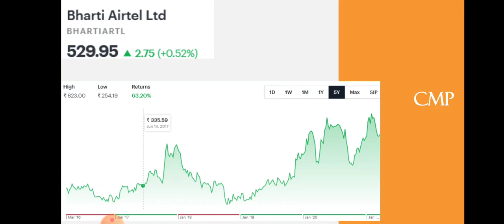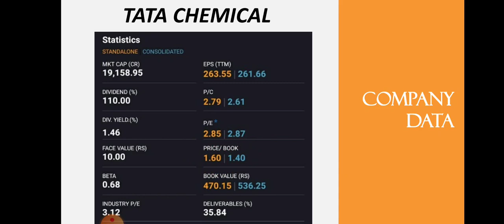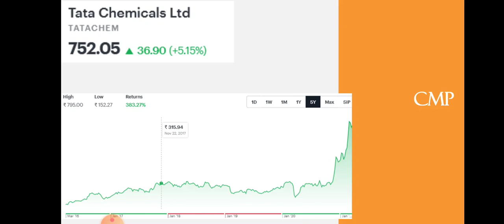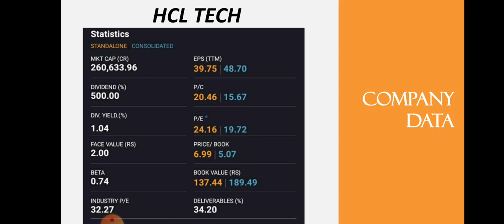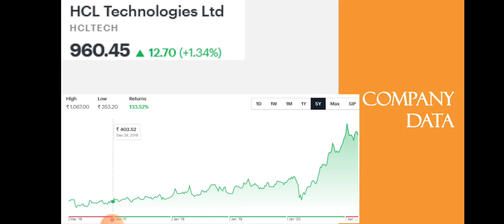Top 3 Stocks to buy for Short Term and Long Term | Buy now | Dailystock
Source: Tickertape.com
Moneycontrol.com